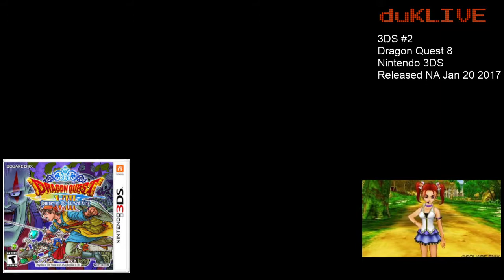Dragon Quest 8 3DS v42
Longplay 42 of Dragon Quest 8 3DS